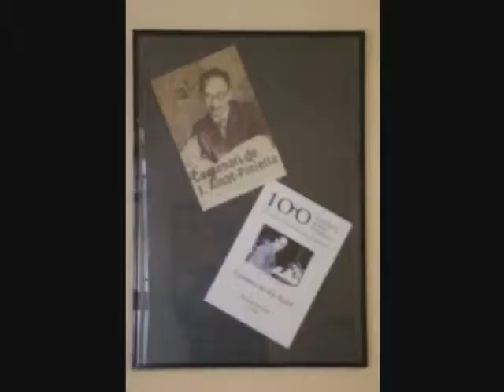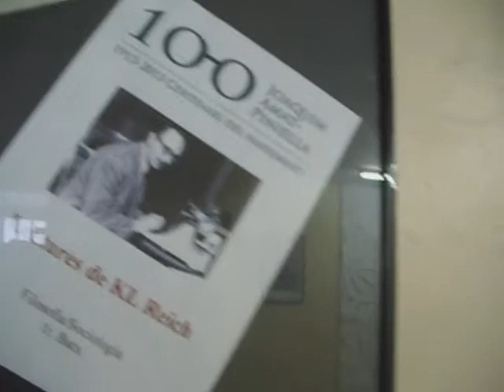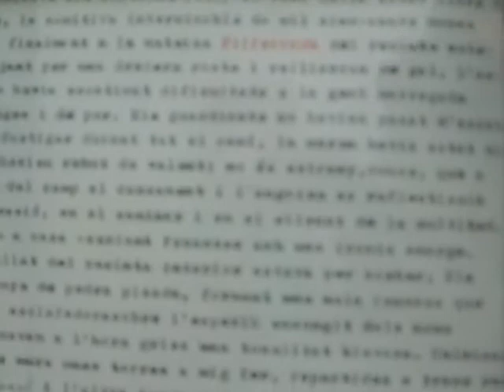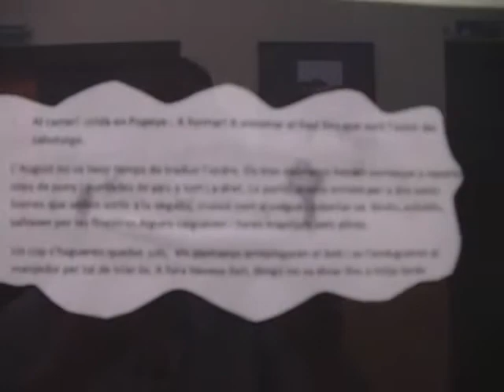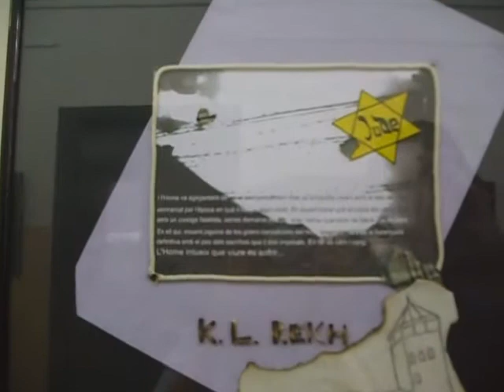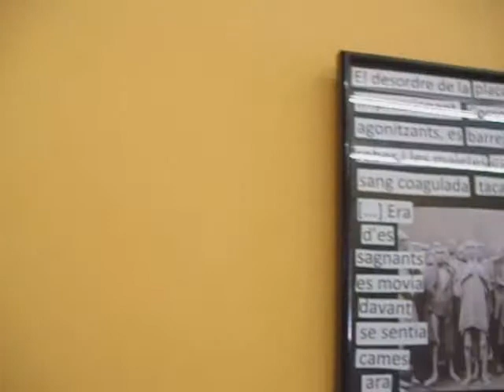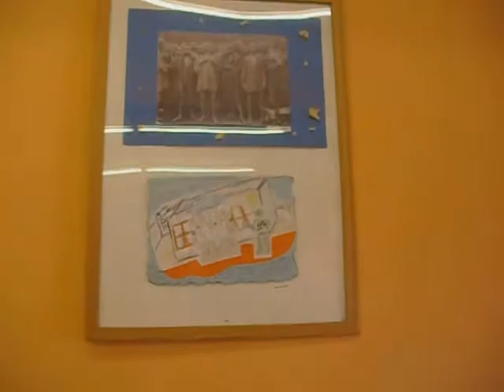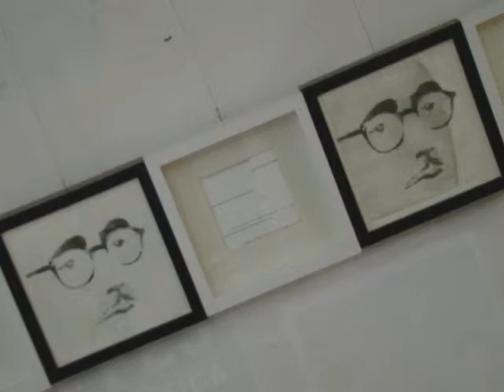Exposició K. L. Reich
Aquest video forma part del treball d'estudiants del centre IES Pius Font i Quer, en commemoració del centenari de Joaquim Amat-Piniella. Aquesta és una de les peces que composen les 'Lectures Visuals' de l'obra K. L. Reich.